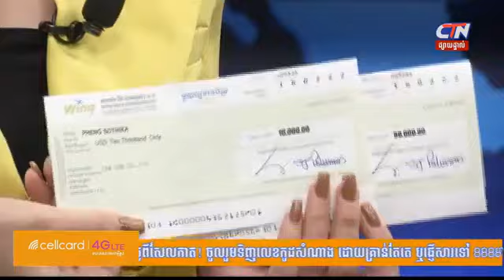[ផ្សាយឡើងវិញ] ចាប់រង្វាន់ $30,000 ថ្ងៃទី 03-03-2022